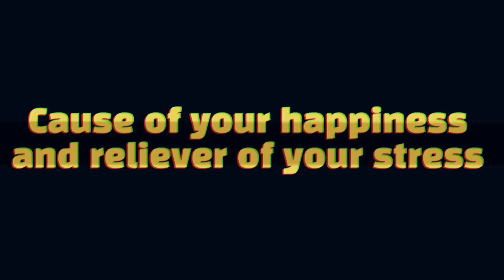LECON CHALLENGE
KUNG IKAW AY NAPASAYA NG VIDEO NA ITO WAG NYO PONG KALIMUTAN I FOLLOW I SHARE I LIKE AND SAAMING YOUTUBE CHANNEL PA SUBSCRIBE DIN PO ) MGA GYO SA SOLID FANS NAMIN MARAMING MARAMING SALAMAT SA INYO MAHAL NA MAHAL NAMIN KAYO😍🥰😘